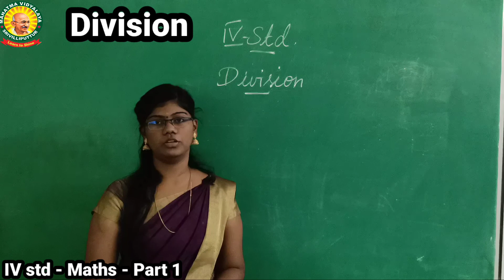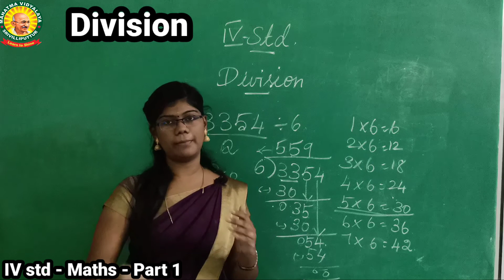IV Std - Maths - Division - Part 1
IV Std - Maths - Term 2 - Chapter 1 -  Division - Part 1